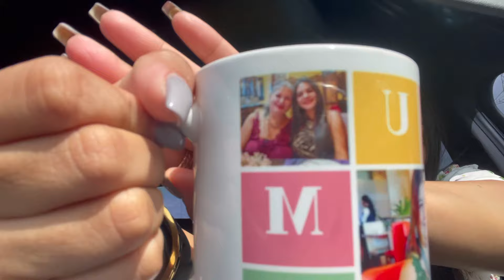Quick lunch with @steffivybz